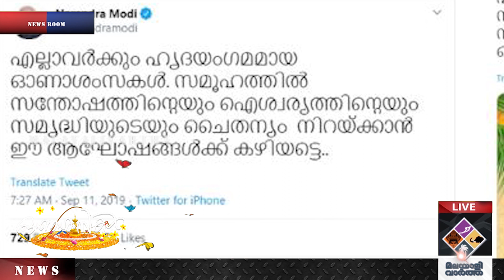Onam കേരളത്തെ ചാക്കിലാക്കാൻ മോദി